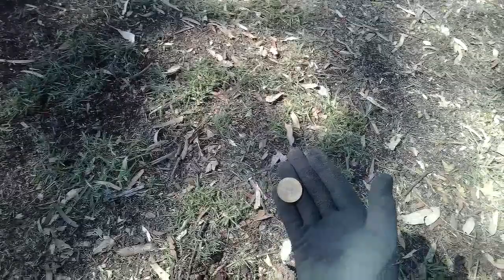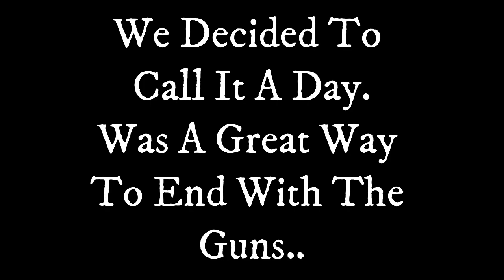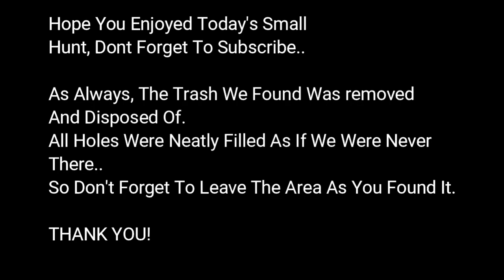6th March 2021 2 X Cap Guns Found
2 hunts rolled into 1.
Detected at a few parks and a new permission which had a 164 year old house.
Was only a quick visit as the ground is still too hard.
Found not 1 but 2 cap guns, both are work/semi working.
Tegan my daughter also found her first pre decimal(Roo Penny)
Overall a great hunt..